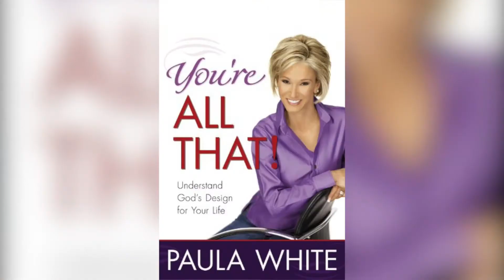Paula White - Dionny Baez Elevate Conference 2016 Daystar Commercial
Elevate, The Conference that has made history returns this year. March 24-27, Doors open 6:00pm. Free admission.

El congreso que ya ha hecho historia regresa este año, con más poder, más uncion, más impartición que nunca. Marcos Witt, Paula White, Alex Campos, Dionny Baez, Yuha Ketola, serán solo algunos de los expositores. Marzo 24-27, puertas abren a las 6:00pm. Entrada GRATIS!!

Where
    House of Glory - 4800 Rising Sun Ave Philadelphia, PA 19120